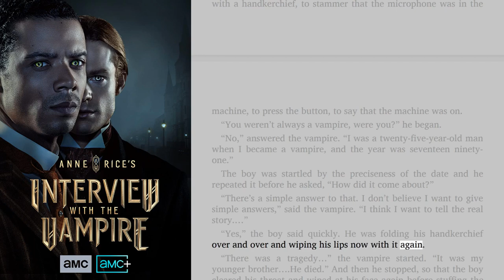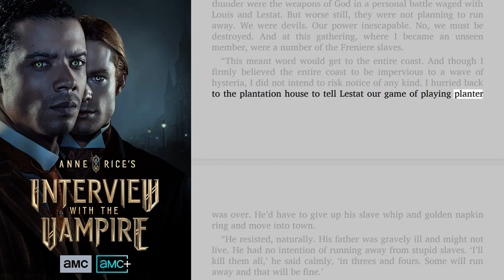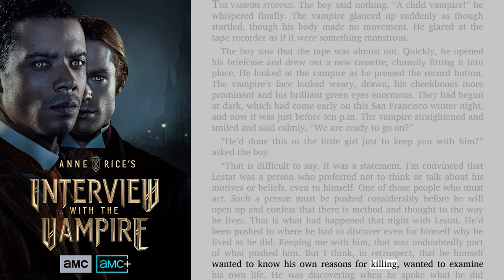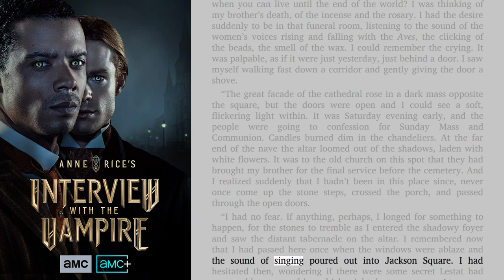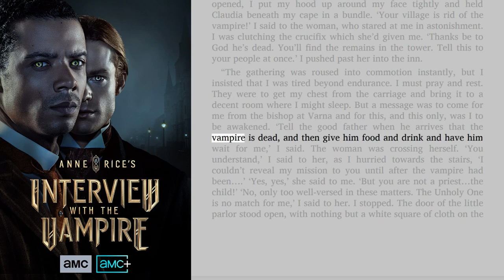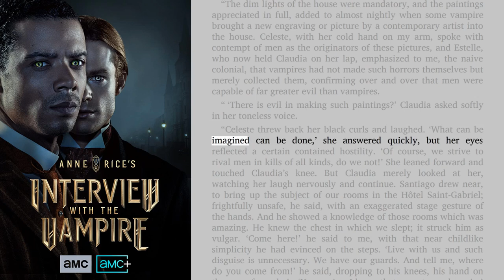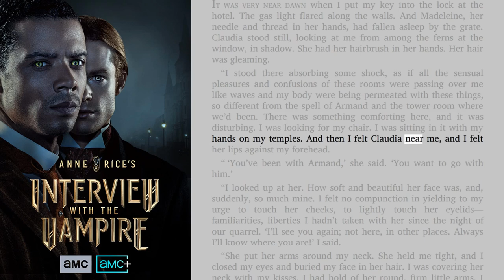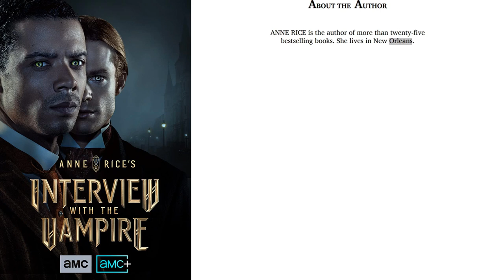[Book to Movie] Interview With The Vampire - Anne Rice - Full Audiobook with Read-Along Text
🧡 Interview With The Vampire by Anne Rice -  Hear before watching the Movie

The spellbinding classic that started it all from the #1 New York Times bestselling author:
 A modern-day retelling: Louis is now a bicentennial vampire, telling his story to an eager biographer. Suicidal after the death of his family, he meets Lestat, a vampire who persuades him to choose immortality over death and become his companion. Eventually, gentle Louis resolves to leave his violent maker, but Lestat guilts him into staying by turning a young girl — whose addition to the “family” breeds even more conflict.

Here are the confessions of a vampire. Hypnotic, shocking, and chillingly sensual, this is a novel of mesmerizing beauty and astonishing force—a story of danger and flight, of love and loss, of suspense and resolution, and of the extraordinary power of the senses. It is a novel only Anne Rice could write.

Release Info: October 2nd, AMC & AMC+
Starring: Jacob Anderson, Sam Reid, Eric Bogosian, Chris Stack, Kalyne Coleman

“A magnificent, compulsively readable thriller . . . Rice begins where Bram Stoker and the Hollywood versions leave off and penetrates directly to the true fascination of the myth—the education of the vampire.”—Chicago Tribune